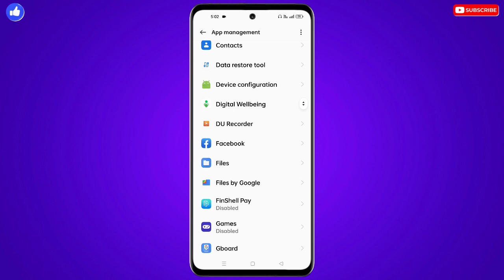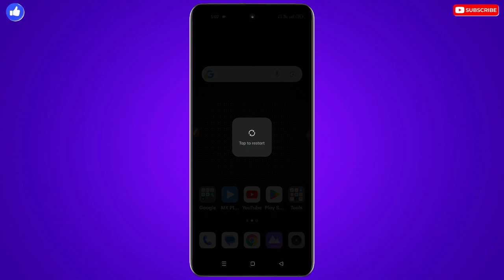Vivo Mobile Call Cut Problem | Vivo Mobile Me Phone Cut Jata Hai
❀ 🔥☞ 𝗛𝗶 𝗗𝗼𝘀𝘁𝗼𝗻 !!! ❀

___________✾ ᴛʜᴀɴᴋ ʏᴏᴜ.✾___________